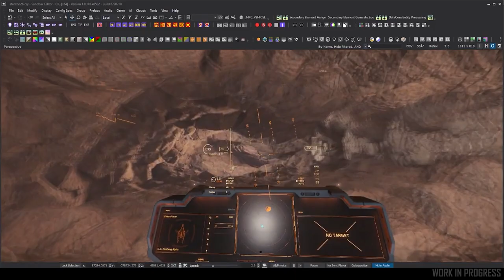Docking entre naves y estaciones, Vehículos y naves en cuevas, Sistema de reputación y mucho mas!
📌 En este vídeo te contamos  acerca del docking entre naves, docking entre naves y estaciones, vehículos y naves en cuevas, arte para Pyro, elementos para las colonias que poblaran Staton y mucho mas!

🌌 Recorda que podes probar Star Citizen de forma gratuita desde el 15 de febrero al 25 inclusive. Sino tenes cuenta podes usar 𝙉𝙪𝙚𝙨𝙩𝙧𝙤 𝘾𝙤𝙙𝙞𝙜𝙤 𝙍𝙚𝙛𝙚𝙧𝙧𝙖𝙡 𝗦𝗧𝗔𝗥-𝟰𝗗𝗡𝗫-𝟳𝟰𝗪𝗥

𝗱𝗲𝗱𝗶𝗰𝗮𝗱𝗼 𝗮 𝗦𝘁𝗮𝗿 𝗖𝗶𝘁𝗶𝘇𝗲𝗻: 𝗡𝗼𝘃𝗲𝗱𝗮𝗱𝗲𝘀, 𝗽𝗮𝗿𝘁𝗶𝗱𝗮𝘀 𝗺𝘂𝗹𝘁𝗶𝗷𝘂𝗴𝗮𝗱𝗼𝗿 𝘆 𝗺𝘂𝗰𝗵𝗼 𝗺𝗮𝘀!